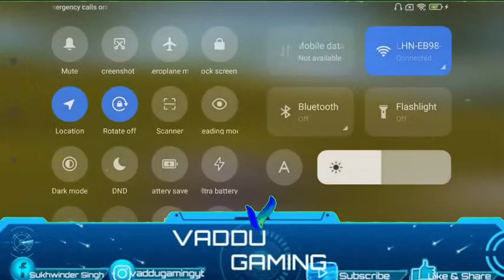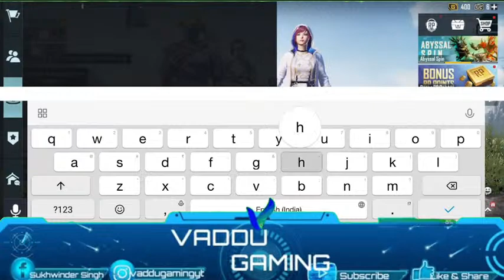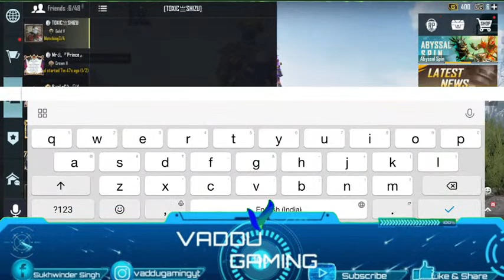VADDU GAMING PB31 wale Live Stream| BGMI UNLIMTED CUSTOM ROOMS